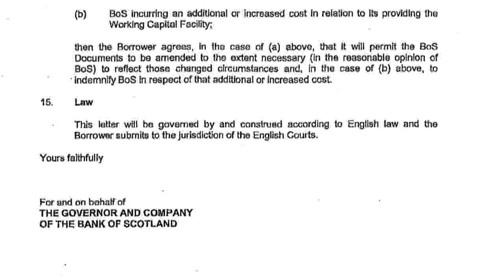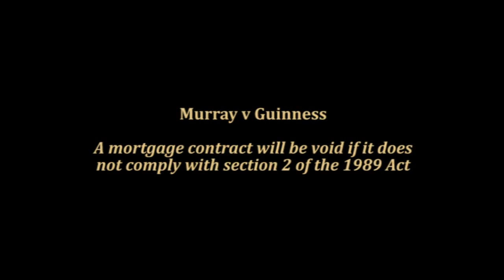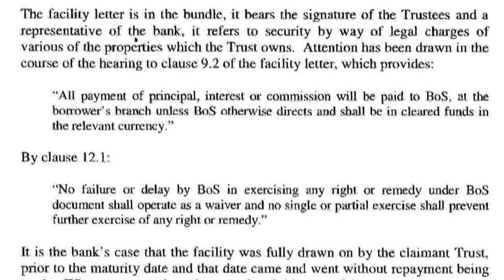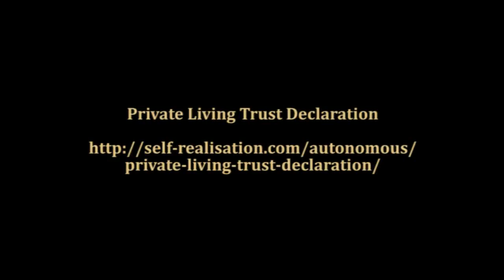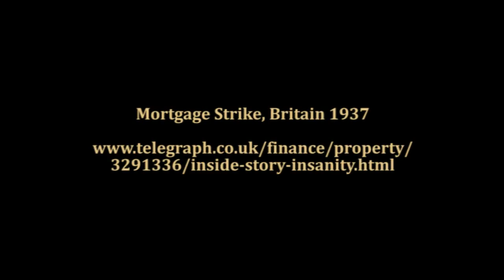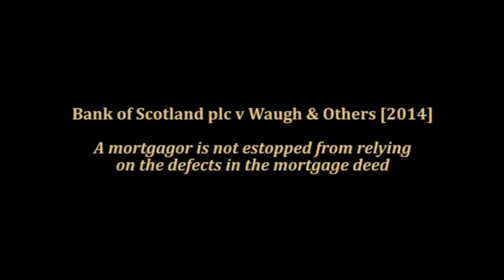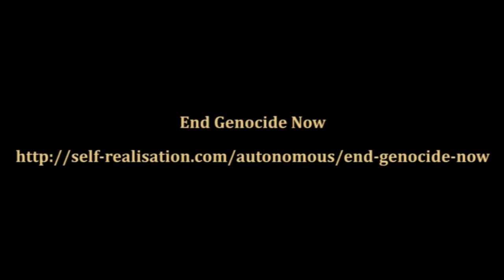The Great British Mortgage Swindle... [Michael of Bernicia @ The Dignity Alliance]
Sunday 28th of June 2015

Michael of Bernicia addresses a meeting of the Dignity Alliance in Ashton-in-Makerfield.

Michael of Bernicia, Co-Producer of the upcoming Shockumentary 'The Great British Mortgage Swindle', gives an in-depth analysis of his family's recent battles in the courts, the control matrix, the powers behind it and just what their Modus Operandi has been in enslaving Humanity for Millennia...

Do NOT miss this!!  Please feel free to download and reshare this vital video.